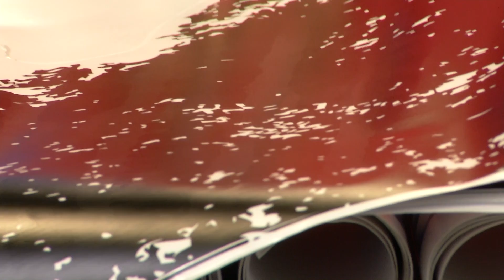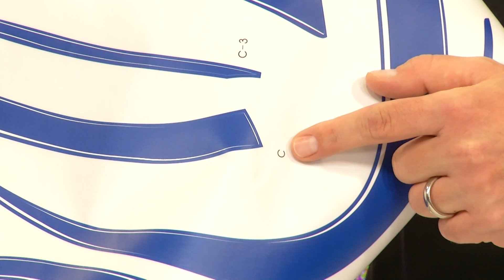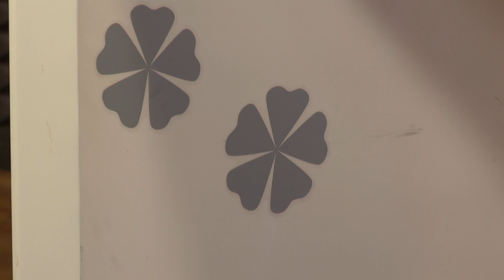infactory Wand-Tattoo-Standuhr mit Uhrwerk & Zeigern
In diesem Video zeigen Anne-Kathrin Kosch und Carsten Ruland alles rund um Sandbild Bilderrahmen, Sand Kippbild & Sandbilderrahmen.

(00:01:00) infactory Wand-Tattoo-Standuhr mit Uhrwerk & Zeigern
Wand-Tattoo & Zeitanzeige in einem: Außergewöhnliche Deko-Idee fürs Zuhause
* Zum Bekleben glatter Wände
* Passt überall hin: Zeitloses Design in Schwarzweiß
* Mit Quarzuhrwerk und Zeigern
* Benötigt 1 Batterie (Typ AA, bitte separat bestellen)

(00:05:00) infactory Wand-Tattoo "Großer Baum"
Verleihen Sie Ihrem Zuhause mit stylischen Wallstickern einen neuen Look
* Stylische Deko für Wohn-, Schlaf- oder Esszimmer
* Toll auf farbigen Wänden
* Wand-Tattoo "Großer Baum" für glatte Wände und Flächen (nicht für Rauhputz oder Strukturtapete)
* Außergewöhnliche Wand-Akzente in wenigen Minuten
* Einfach aufkleben - fertig ist Ihr neues Zimmer
* Wiederverwendbar: Folie lässt sich ablösen ohne den Untergrund zu beschädigen
* Geeignet für alle glatten, schmutzfreien Oberflächen, auch Spiegel, Fliesen, Schranktüren u.v.m.

(00:09:00) infactory Wand-Tattoo "Blue Tree" 120 cm hoch
* Auffallender Farbtupfer für Ihr Zuhause
* Wand-Tattoo "Blue Tree" für glatte Wände und Flächen (nicht für Rauhputz oder Strukturtapete)
* Stylische Wand-Akzente in wenigen Minuten
* Farbe: Blautöne mit Orange
* Höhe ca. 120 cm

(00:13:00) infactory Wand-Tattoo "Sommergräser" 200 cm hoch
* Stilvolle Wand-Dekoration für Wohnzimmer oder Flur
* Wand-Tattoo "Sommergräser" für glatte Wände und Flächen (nicht für Rauhputz oder Strukturtapete)
* Farbe: Grau
* Länge ca. 200 cm

(00:17:00) infactory Sandbild Bilderrahmen (Sandbild im Glas) - statt 16,90 EUR jetzt 7,99 EUR

(00:20:00) infactory Sand Kippbild (Leinwand-Sandbild) - statt 26,90 EUR jetzt 23,99 EUR

(00:23:00) infactory Sandbilderrahmen (Bilderrahmen mit Sandbild) - statt 39,90 EUR jetzt 31,99 EUR